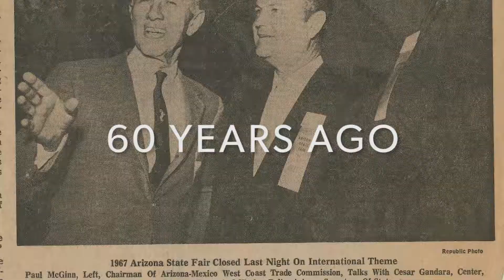Celebrating 60 Years of the Arizona-Mexico Commission